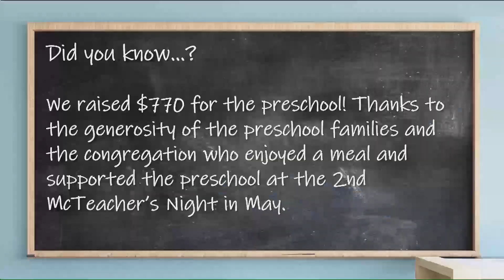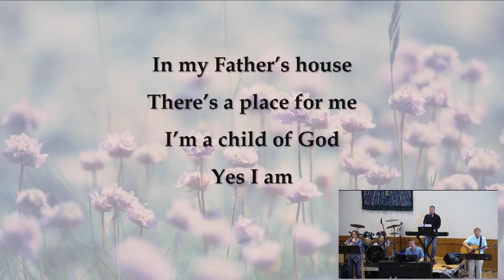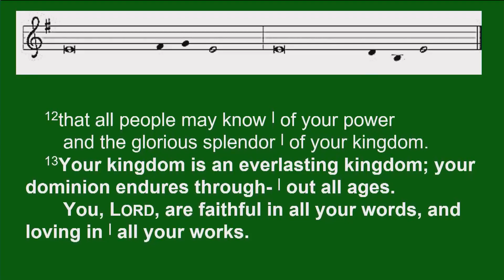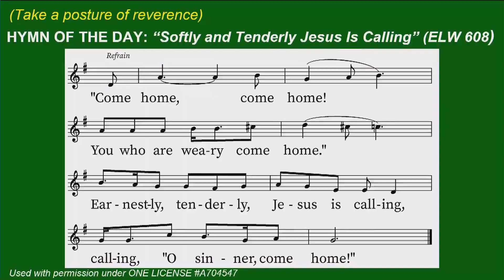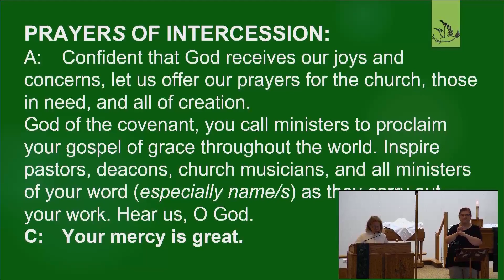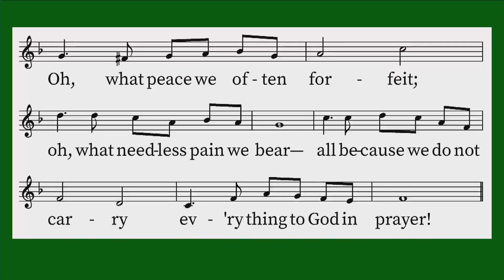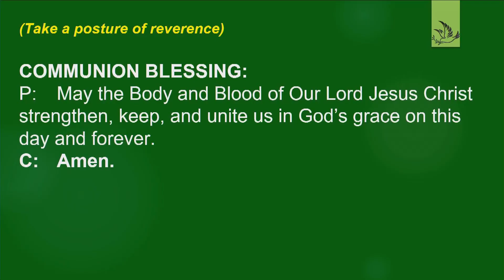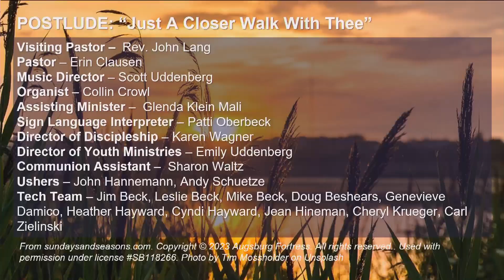Worship Service: Sunday, July 9, 2023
Rev. John Lang

Music licenses
CCLI License # 1367801
ONE LICENSE